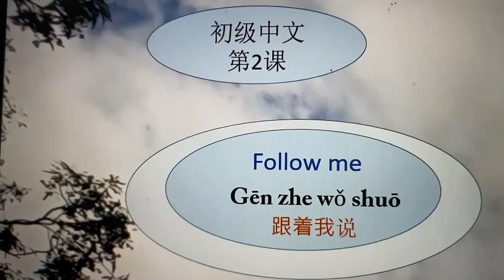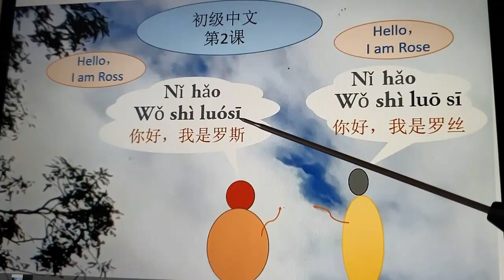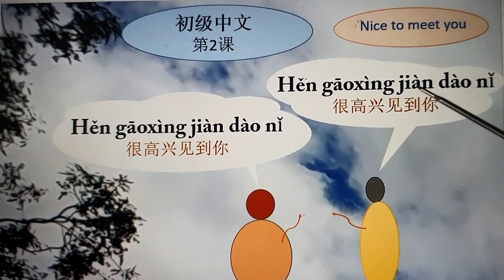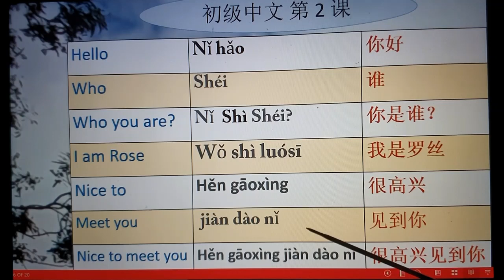Follow me in Chinese 2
跟我讲中文- Free Chinese class
The best and fastest way to learn Chinese speak.
Spend 5 minute learning  Chinese